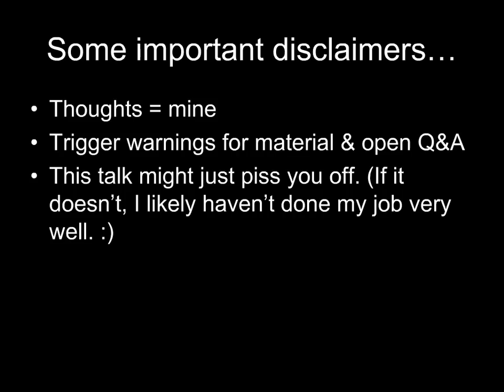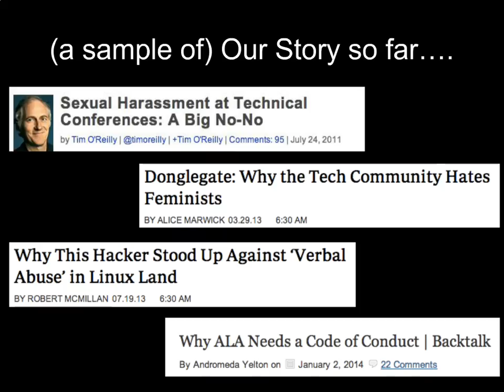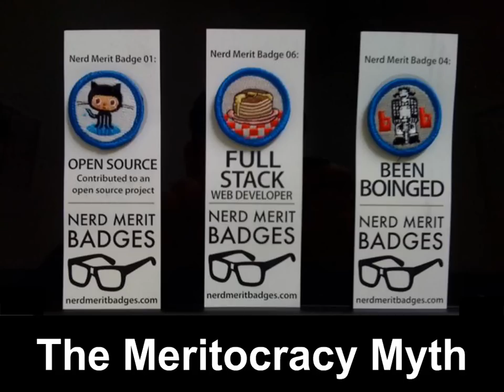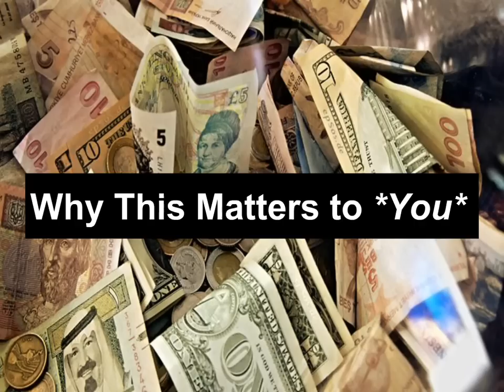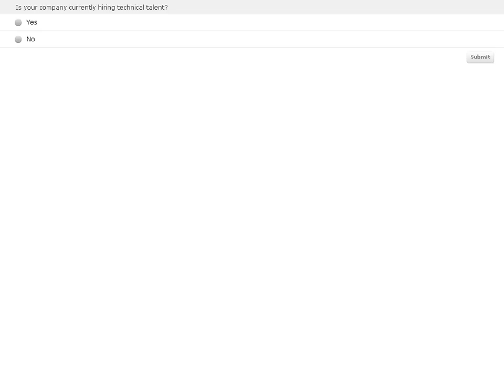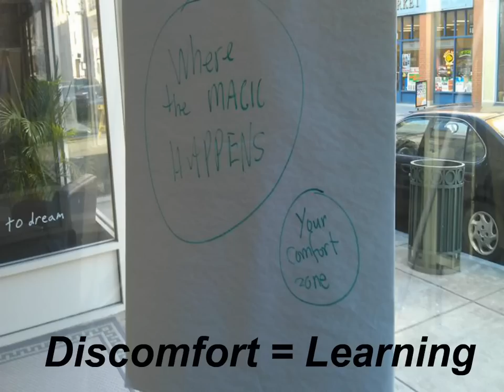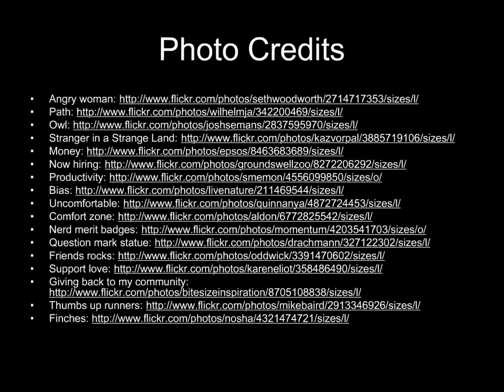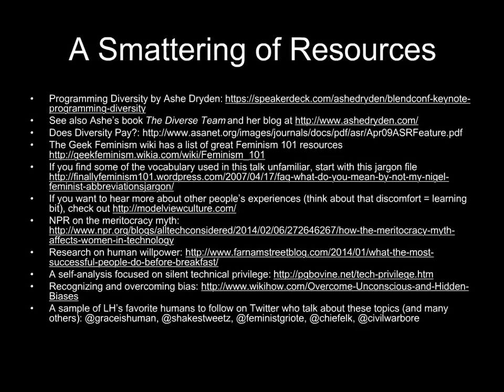Civility, Empathy and Women in Technology - O'Reilly Webcast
Event originally aired on June 13, 2014.  We've seen lengthy discussions about the position of women in technology for the past several months, to the point where Wired is covering debates about civility on the LKML. While it's been useful to raise awareness of issues within the open source and technical communities, I haven't seen anyone discussing why evaluating and checking one's privilege is actually good for the individual. In this talk, I will discuss why it's worth your while to understand your own innate privilege - or, as I like to think of it, 'stuff' you get that other people don't - and how doing so will make you more successful in your career and as a human being.

Amongst other matters, I'll discuss:

Understanding bias - what it is, why it is and why it is worth examining your biases
How to handle it when other people are "angry"
How to be a useful ally and why this makes your way much smoother
How to ask for more information without being an uneducated jerk
How to have more useful conversations with each person you meet

The purpose of this talk is to reexamine the topic through the lens of concrete things individuals can do to check their privilege - and to put it to work serving themselves and others.

About Leslie Hawthorn

An internationally known community manager, speaker and author, Leslie Hawthorn has spent the past decade creating, cultivating and enabling open source communities. She created the world's first initiative to involve pre-university students in open source software development, launched Google's #2 Developer Blog, received an O'Reilly Open Source Award in 2010 and gave a few great talks on many things open source.

In August 2013, she joined Elasticsearch as Community Manager, where she leads Developer Relations. She works from Elasticsearch's EU HQ in Amsterdam, The Netherlands - when not out and about gathering user praise and pain points. You can follow her adventures on Twitter: @lhawthorn